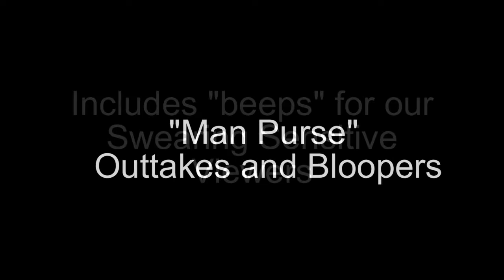Billy Mays "The Man Purse" Bloopers and Outtakes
There are REAL man purses for sale on Amazon
Billy Mays "The Man Purse" Bloopers and Outtakes.  For viewers sensitive to the "F" word, I have included blocking "Bleeps"! Make sure you check out the video "Billy Mays "The Man Purse" Spoof

Use this special link to get discounted prices on Amazon